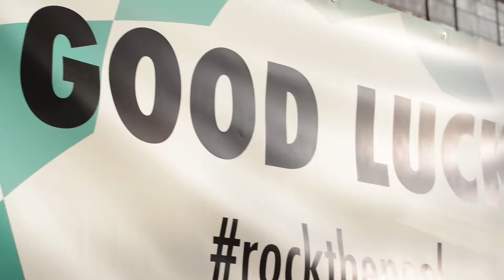Swim Race Days Dortmund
International swimfestival at Südbad Dortmund, 4. - 5. March 2017: Elimination Race for All-Rounder,
Finals
Sightseeing Program
Ursula Happe Cup for breaststroke swimmer
Mini Cup for kids
Lightshow